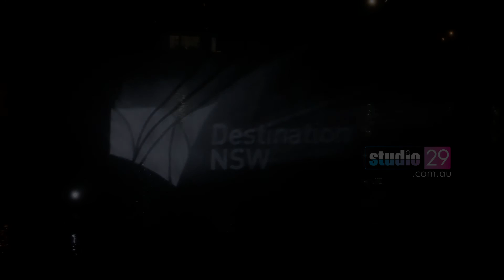Vivid Sydney 2016 Trailer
- Studio 29
- Camera/Edit Sang Nguyen
- Equipment: Sony fs7 (shot slog3 & graded DaVinci Resolve), Canon 5D mark III.